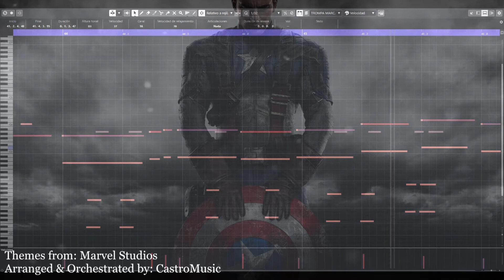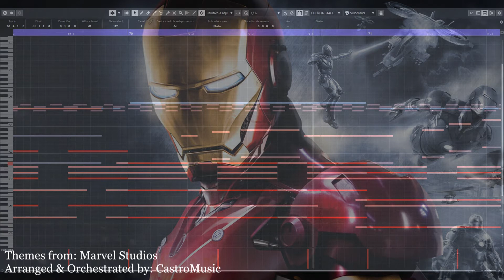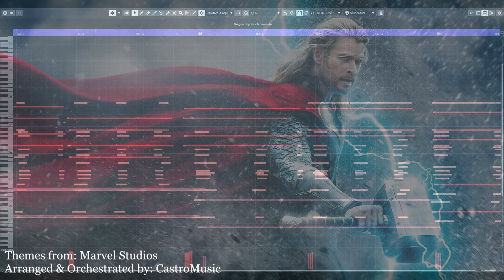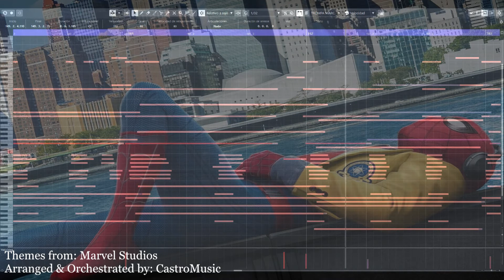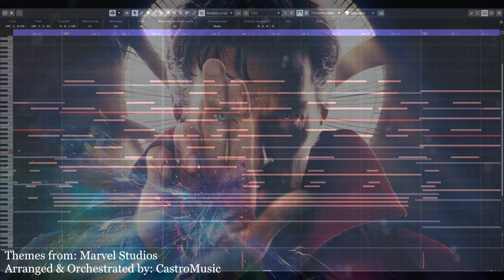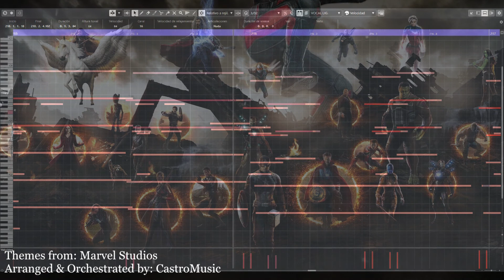MARVEL STUDIOS | Epic Medley Orchestration Cover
Siento haber tardado semanas en subir una publicación. He estado probando el nuevo programa, Cubase y que mejor manera que hacerlo con un Medley de algunas de mis canciones favoritas de Marvel Studios.
Espero que os guste tanto como a mí hacerlo.
Like, comenta y comparte si te ha gustado para así dar a conocer mi música y seguir creciendo para llegar más lejos. ¡Gracias!

Sorry it took me weeks to upload a post. I've been trying out the new program, Cubase and what better way than to do it with a Medley of some of my favorite Marvel Studios songs.

Arranged & orchestrated by: CastroMusic
Themes from: Marvel Studios